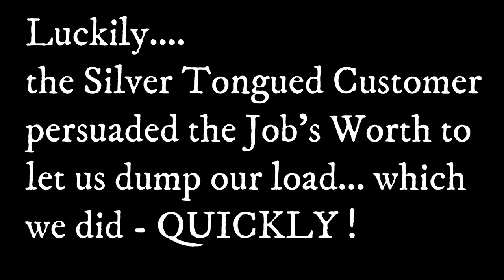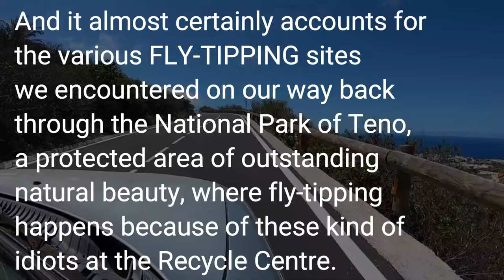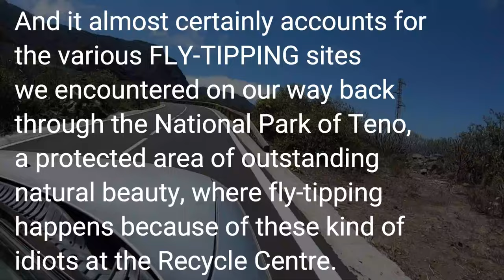BVRC - 006 | The Big Clean Up | What a Load of Rubbish (Garbage)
Welcome to another episode of BVRC, The Big Clean Up! Join us on an adventure as we tackle the monumental task of restoring our large store room in Tenerife. In this episode, captured by the talented photographer Andy Baillon, we dive into the initial cleanup phase, showcasing the remnants of our previous efforts In BVRC 003 with the Goatman. From exploring rural trails to living off-grid, witness our sustainable journey in rural Tenerife in this 36:22 minute video divided into chapters. Let's start this eco-living journey by turning trash into treasure at the heart of Buenavista Rural Club.

𝐂𝐡𝐚𝐩𝐭𝐞𝐫𝐬:
00:00 Depart from Puerto de la Cruz (La Guanchita)
02:15 Andy Baillon - Photographer
03:06 Tool collection and GoPro Fail
03:22 Recce visit to the Buenavista Punto Limpio (Dump)
04:20 The 4X4 Entrance to the Farm
04:35 Clean Up Start (part 1)
06:18 Toby Introduces this week's video
07:26 Clean Up (part 2)
16:12 The Boat Trip - introducing Popo the Sailor
18:39 The Clean Up (part 3)
22:32 Old hinges on farm door
22:55 The Clean Up (part 4)
30:43 The Recycle Story
35:33 Before & After

The storyline unveils the Buenavista Recycling Centre's limitations, frustrating efforts to recycle items due to strict regulations enforced by an inflexible authority figure. This disappointment leads to views of the Teno National Park, revealing illegal dumping sites likely stemming from the impractical policies of the Recycling Centre.

𝐆𝐞𝐧𝐞𝐫𝐚𝐥 𝐒𝐞𝐜𝐭𝐢𝐨𝐧:
An abandoned stone farmhouse, off-grid, 248,000 sq m of farm (on a 48 hectare estate) in Tenerife. Follow our journey as we clear the land of a thorny problem: blackberry brambles and giant weeds. The 150-year-old farmhouse has been abandoned for over 50 years. No electricity, no water, no sanitation and very dangerous roofs. This is about the conversion of Buenavista Rural Club. A place where young adults will be able to come on holiday to Tenerife and stay in nearby hostels, spending their days on the farm learning about renewable energy - solar and wind - how to find water, grow crops, look after animals, whilst participating in a Reality TV Show released once a week on this YouTube channel. Visitors of all ages can come and enjoy walks of different skill and fitness levels. Also people can sit and admire the view whilst the Group walk and exercise.

The Buenavista Rural Club will be one of the top things to do in Tenerife, for all ages, but especially for kids. You can stay the night close by at the Bolico Hostel, set in the Teno National Park and spend the days at the Buenavista Rural Club in El Palmar. (watch our video review ) With evening trips to local towns: Los Silos, Buenavista del Norte and Garachico - visits to local cafes & bars and meet with local people of similar ages.

Goats, chickens, donkeys will all create a genuine farm atmosphere. Crops: oats, potatoes, vegetables, fruits, avocados, oranges, olives are grown from the fertile soil.

The massive farm includes many acres of forest, with footpaths and magical clearings to explore and enjoy. The deep laurisilva forest is a protected environment so you can access the natural landscape of Tenerife’s natural history. Running across the farm is the historic path of the Spaniards from when they first conquered the Island. The track can be walked from end to end.

Star gazing by night can be enjoyed like in few other places. The extremely low levels of light pollution means that the stars can be seen clearly, and the farm goes up above the clouds, so you get uninterrupted views of the heavens.

Monte de las Aguas means the mountain of the waters. The weather in this part of the island can be very hot during the day and cool at night. The area enjoys a micro climate that can change rapidly from dry to wet and from hot to cold. Being prepared for such conditions is important, so visitors should be prepared for all outcomes.